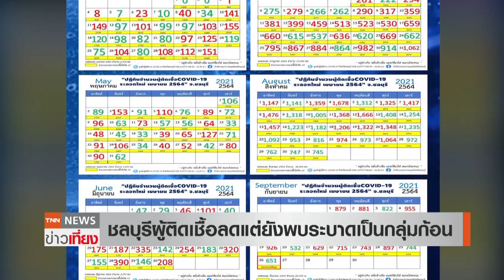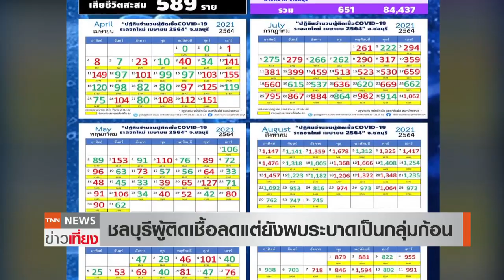ลุยโคลน 7 ชม.ช่วยชาวบ้านอมก๋อย ติดโควิดเกือบร้อยคน | TNNข่าวเที่ยง | 26-9-64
ภาพความยากลำบากในการเข้าไปช่วยเหลือผู้ติดเชื้อโควิด-19 ในพื้นที่ห่างไกล ที่หมู่บ้านแม่สะเต อำเภออมก๋อย จังหวัดเชียงใหม่ ล่าสุดยอดติดเชื้อสะสมเกือบ 100 คน ต้องกักตัวทั้งหมู่บ้าน ขณะที่ สสส. เร่งตรวจเชิงรุกคัดกรองโควิด-19 กลุ่มแรงงานข้ามชาติ พร้อมนำชุดยังชีพ Home isolation ให้กับตัวแทนชุมชนซึ่งมีแรงงานข้ามชาติอาศัยอยู่ย่านเทียนทะเล เพื่อกระจายให้กับแรงงาน เก็บไว้สำหรับใช้รับมือกับโควิด-19